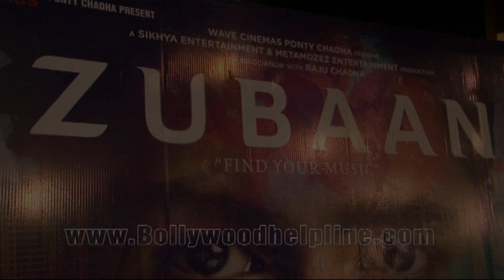Vicky Kaushal & Sarah Jane Dias At Trailer Launch Of Film Zubaan